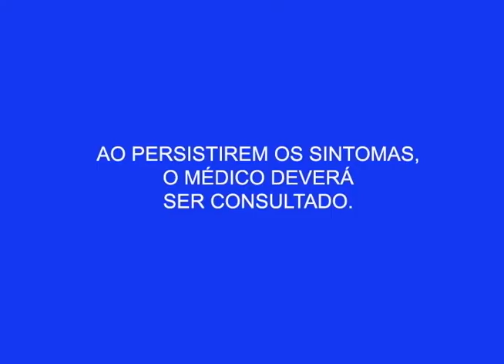3 homens são presos acusados de receptação de carros roubados em Manaus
01º BLOCO AGORA 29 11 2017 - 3 homens são presos acusados de receptação de carros roubados em Manaus